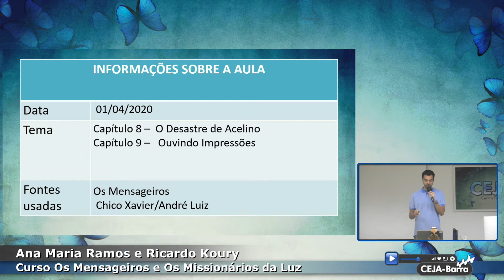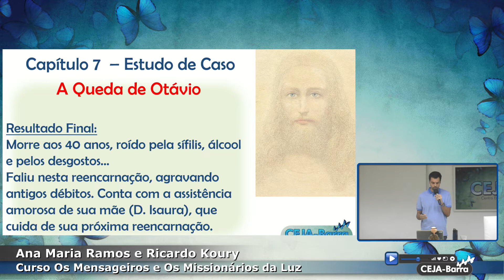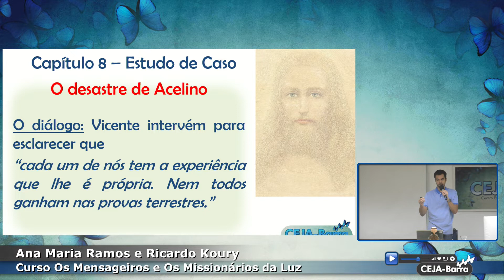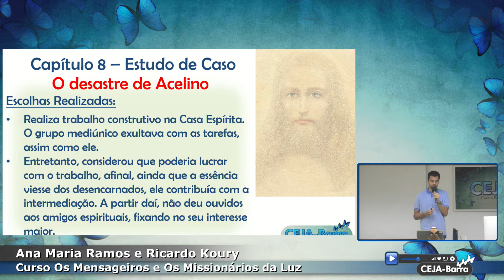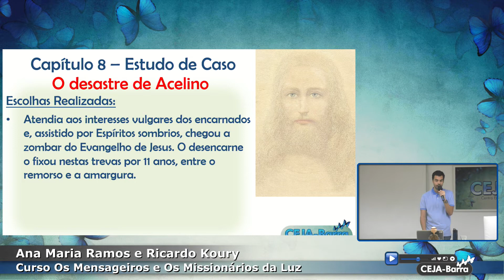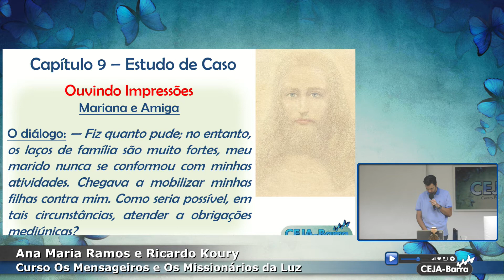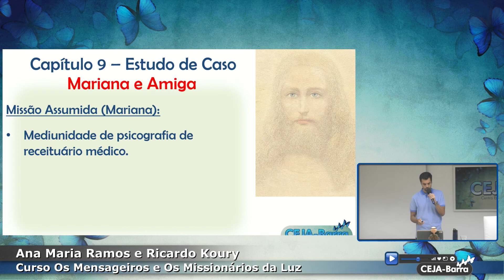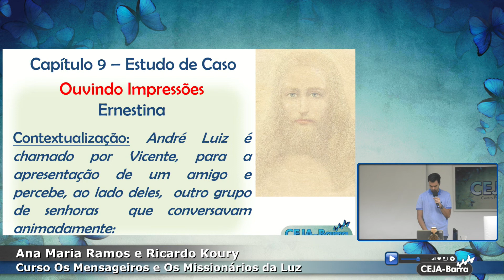01 de abril de 2020 - Curso Os Mensageiros e Missionários da Luz - Ricardo Koury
Acompanhe a programação em nossa Página Oficial do Facebook

Essa programação é transmitida pelo Multiplierapp.